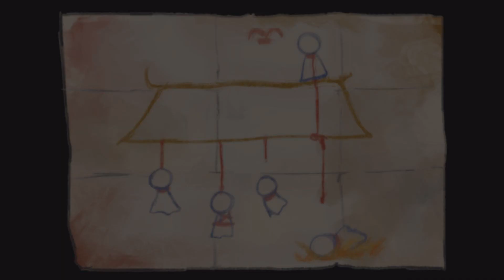異世界の恐怖【ReTurn One Way Trip】 実況プレイパート3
ユータ！！